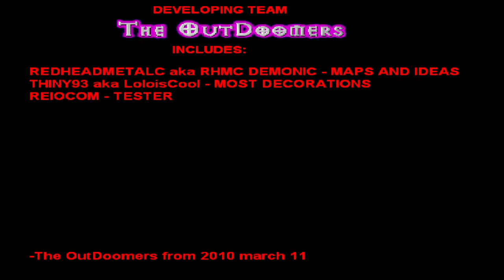Skulltag : Nightmare Maze 6 - Part 1 Commentary : Well I'm Actually Scared!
link for the wad an my discord

my doom archive